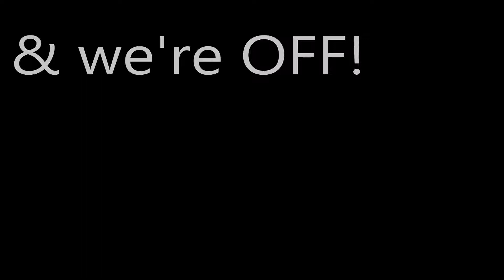Hola Helicopters Northwest!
Hola Camigos!

Surprised Larrs with a helicopter ride over Seattle - an awesome way to see Seattle, that's for sure.